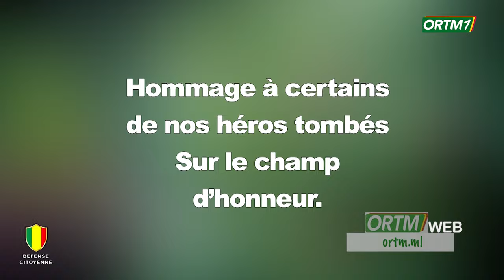Hommage à nos héros tombés sur le champ d'honneur, nous ne les oublierons jamais